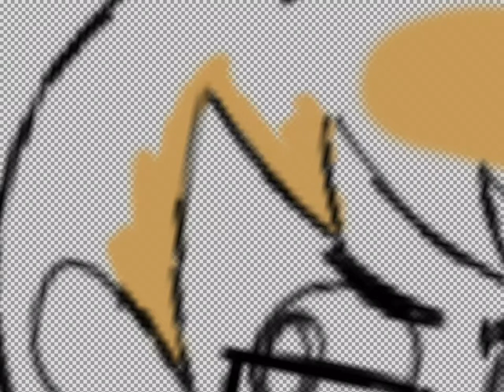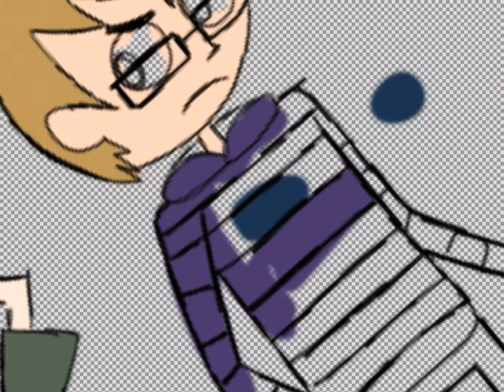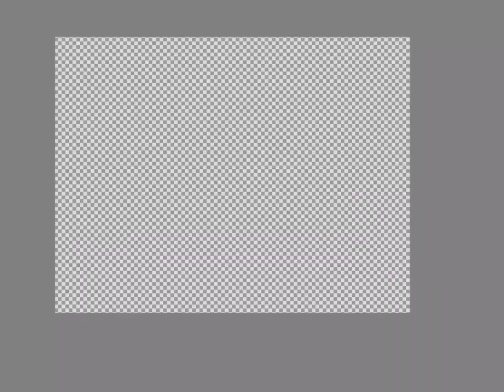SPEEDPAINT: MARBLE HORNETS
Song is by AWOLNATION, characters belong to the Troy Wagner and the THAC crew.

song is Sail by AWOLNATION produced by Aaron Bruno

PS PLEASE TELL ME IF IVE MADE A MISTAKE WITH THE COPYRIGHT I AM NEW